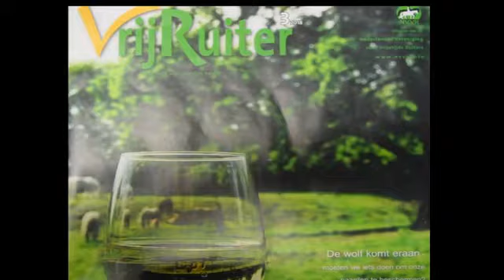NVVR - Meerdaagse commissie verslag over 2018